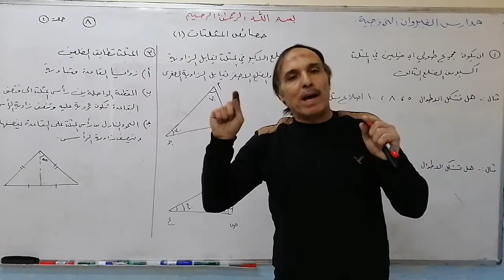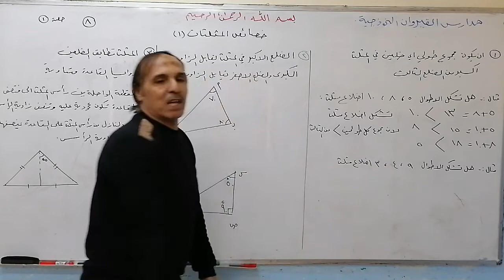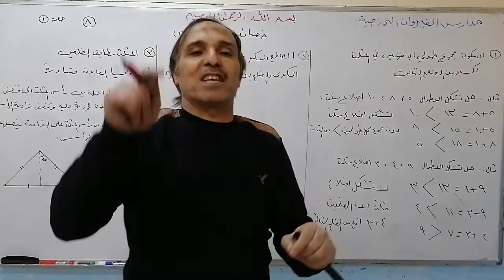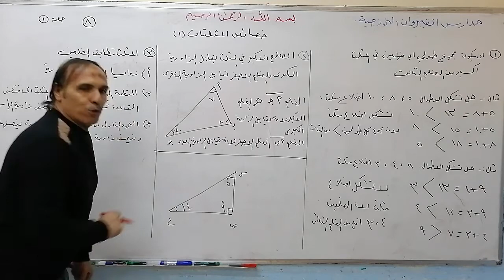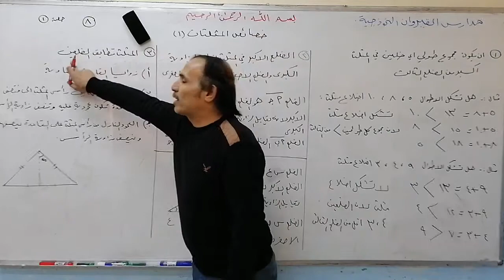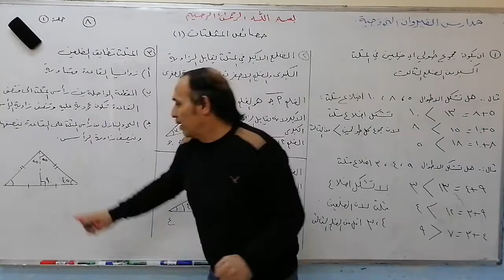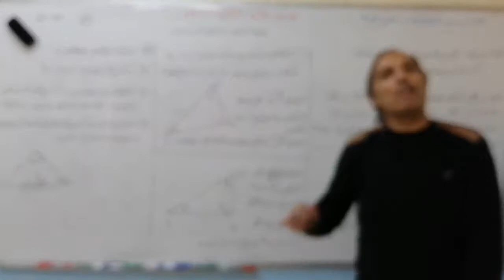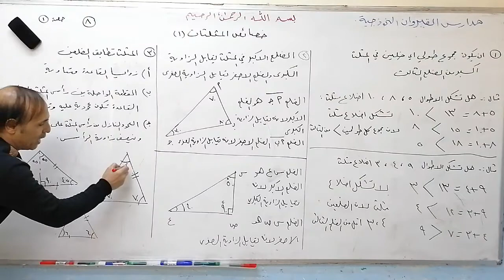رياضيات الصف الثامن درس خصائص المثلث (1)